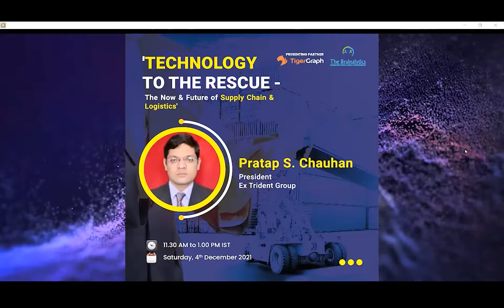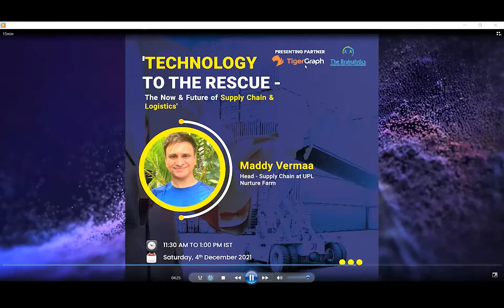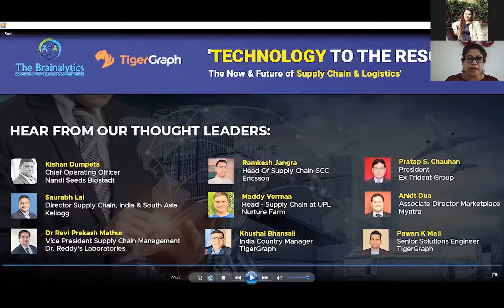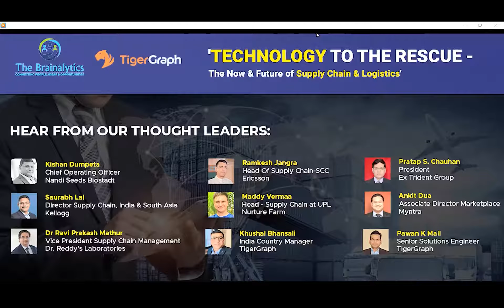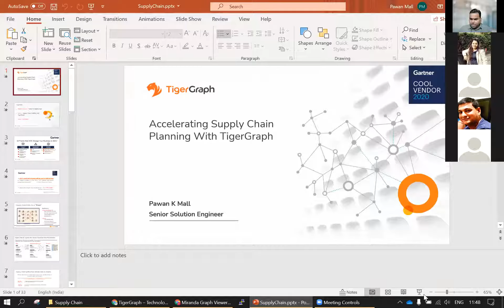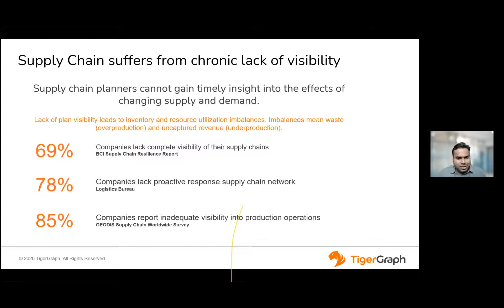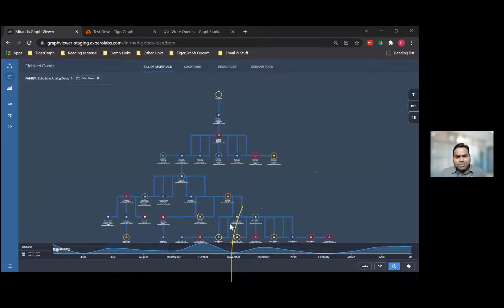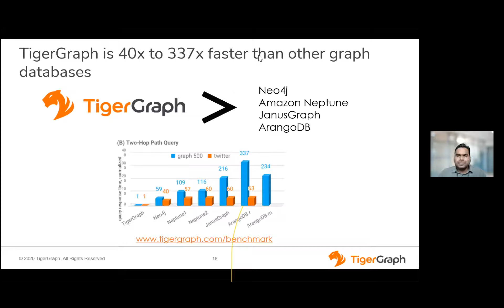Technology to the Rescue – The Now & Future of Supply Chain & Logistics.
Supply Chain & Logistics have proven to be a life line in this pandemic, which kept things going for economies everywhere in the world. They ensured that essential supplies reached people and did their best, given the situation and restrictions.